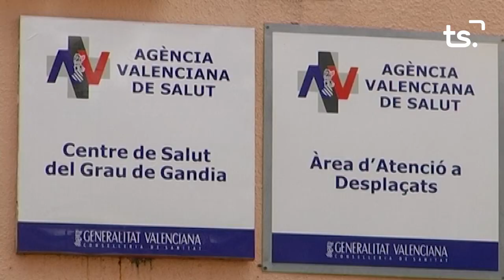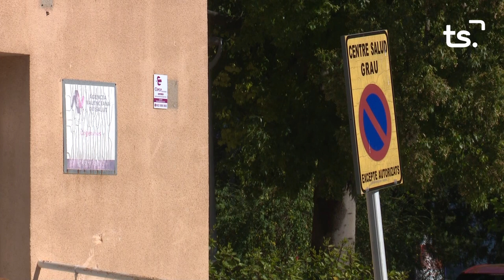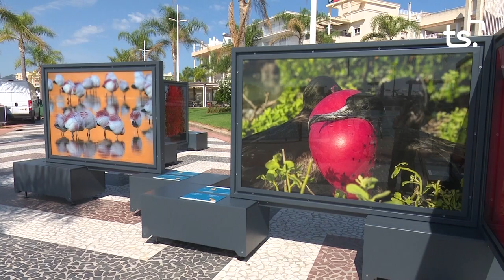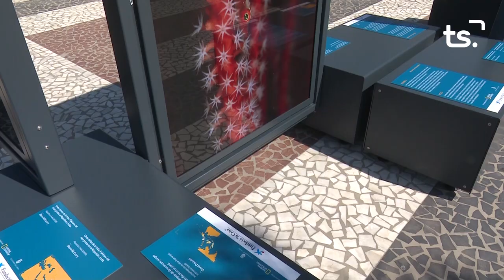INFORMATIU 2023 06 14